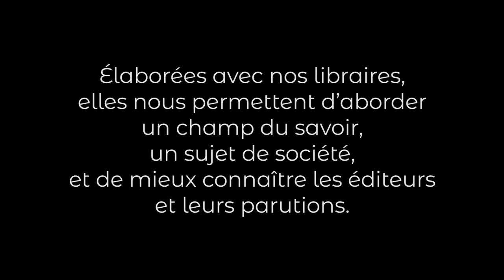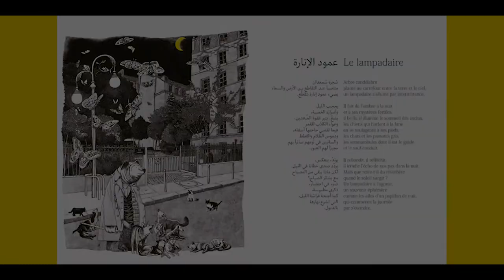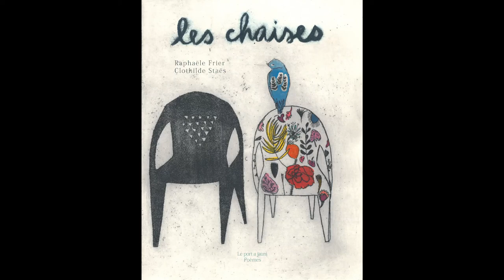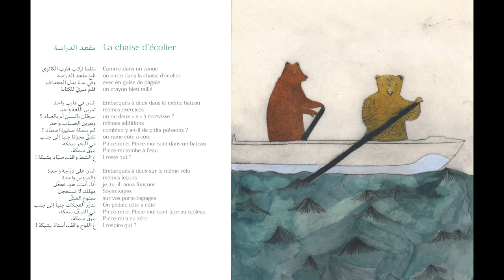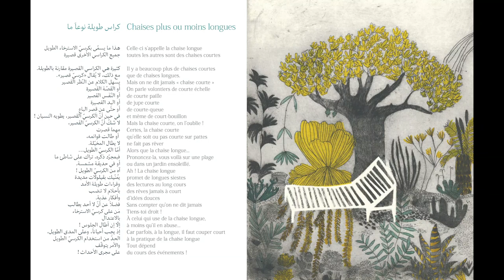Raphaële Frier, auteure aux éditions Le Port a jauni